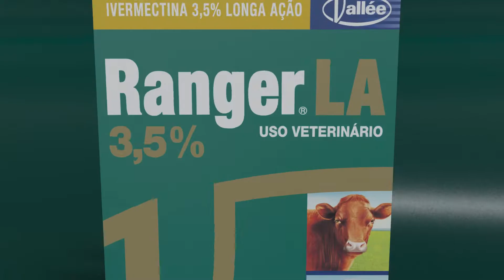Ranger LA 3,5%: Efeito Prolongado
Cuidar da saúde e do bem-estar dos animais deve ser uma prioridade e, por isso, MSD Saúde Animal conta com o melhor tratamento para o cuidado com eles. Com a liberação uniforme e prolongada do princípio ativo, menos aplicações e menos manejo, Ranger LA 3,5% traz um efeito prolonGAAADO e menos estressante para o tratamento e controle de parasitos internos e externos em bovinos, caprinos, ovinos e suínos.
Consulte um médico-veterinário para saber mais sobre o Ranger LA 3,5%, e conheça mais sobre os produtos MSD Saúde Animal